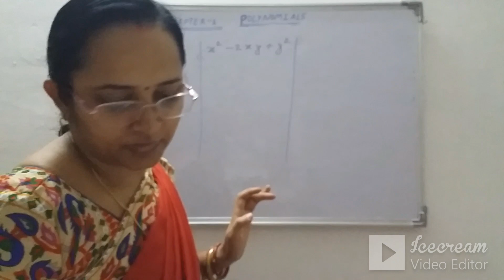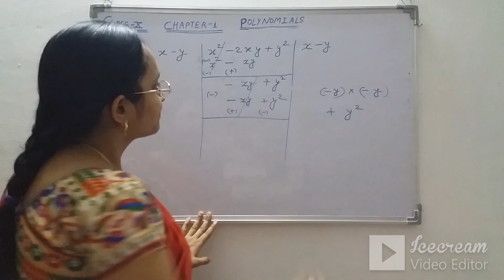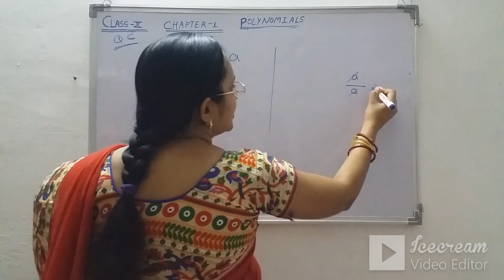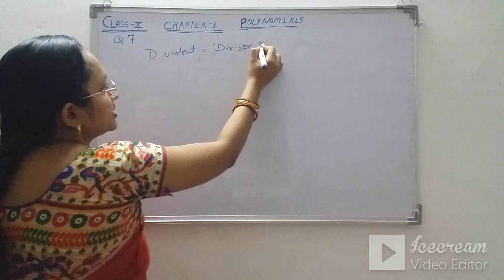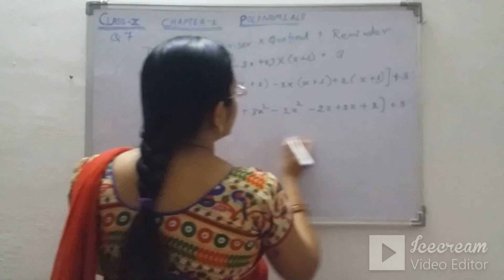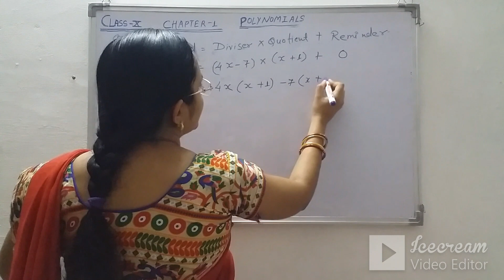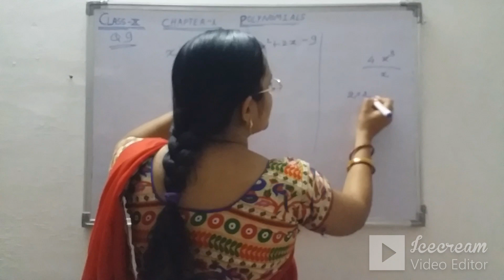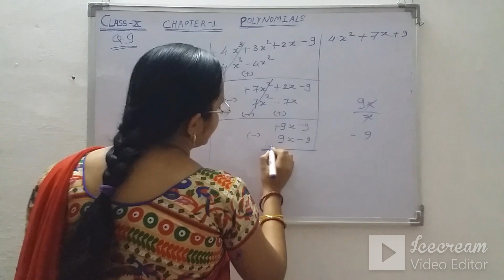CGBSE CLASS 10 TH MATHS POLYNOMIALS Q.5-9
===BE SUCCESS FUL===SHIVAM COACHING CLASSES